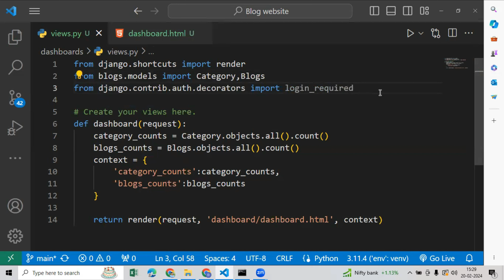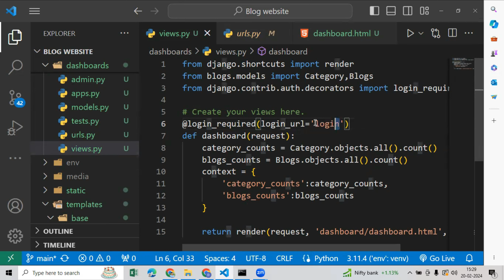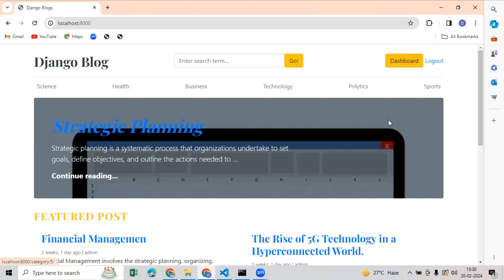blog website using Django | login decorator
In this Video we have to  be work on category counts posts counts for a dynamic blog website using Django, a powerful Python web framework. One of the essential components we'll explore is context processors, which allow us to inject dynamic data into every template context throughout our website effortlessly.

Throughout this video, we'll walk through the step-by-step process of creating a robust blogging platform. From setting up our Django project to designing models, views, templates, and integrating context processors, you'll gain a comprehensive understanding of building dynamic web applications with Django.

Whether you're a beginner looking to learn Django or an experienced developer seeking to enhance your skills, this tutorial provides valuable insights and practical examples to help you create dynamic and engaging websites efficiently.

Top Hastags

Join us on this journey to master Django development and build powerful web applications with ease.